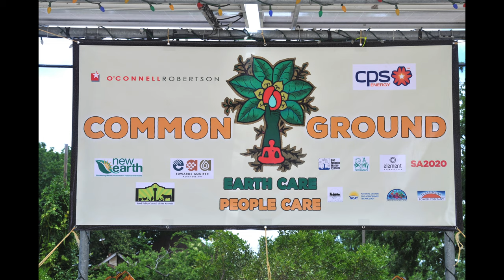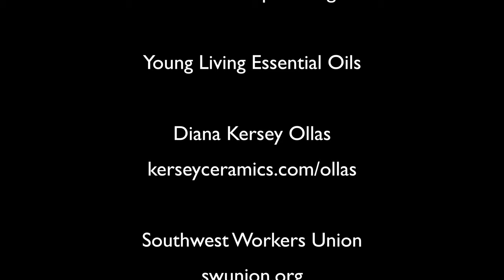common ground Original